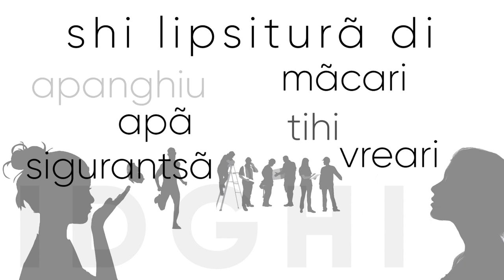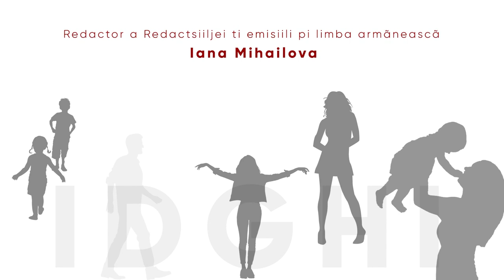SCANTEAU STERJO NAKOV ZGUMA